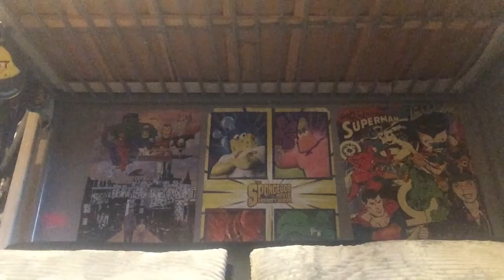Disneydude #5 (Ant Man and The Wasp)